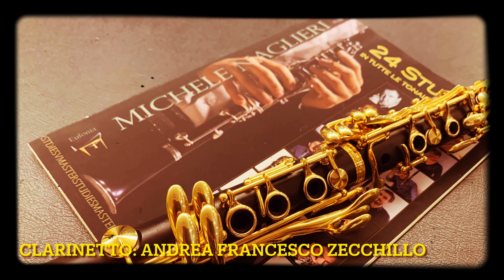Studio N.1 (PRELUDIO) dai 24 studi in tutte le tonalità di Michele Naglieri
Studio n.1 tratto dai 24 studi in tutte le tonalità di Michele Naglieri

Clarinetto: Andrea Francesco Zecchillo